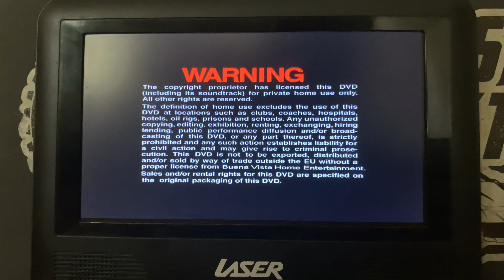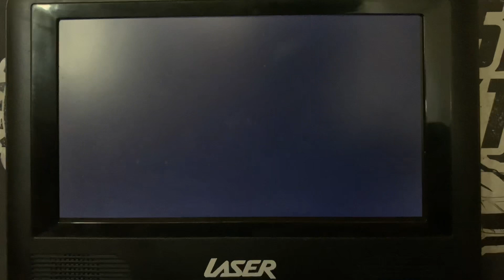Opening to Lilo and Stitch 2002 DVD Australia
Here’s the order:
1. Language Selection
2. Warning Screen
3. Walt Disney Home Entertainment
4. DVD Menu
5. Disney DVD
6. Walt Disney Pictures Logo